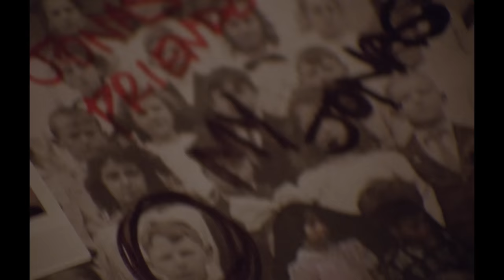Horror Short Film "A Family Affair" | ALTER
A family in an isolated cabin are visited by a drifter seeking shelter from a winter storm raging through the night.

"A Family Affair" by Kyle Mangione-Smith

More About "A Family Affair":
On Christmas eve, a family is left stranded in an isolated cabin in the woods by a blizzard. An old woman who's found herself stranded in the storm knocks on their door seeking shelter for the night. As she settles in, she explains to them she was wandering out in the woods searching for her lost son, a story that has unsettling parallels to the family's own drama. As the night deepens, the lines between reality and fantasy begin blur to horrifying consequences for all.

"A Family Affair" Credits:
Cast:
Toby Cleary (Henry)
Allura Duffy (Julia)
Wes Cannon (George)
Mary Hronicek (The Drifter)
Ian Hurlbut (Jonas)

Crew:
Composer: Logan Felber
Editor: Kyle Mangione-Smith
Director of Photography: Jordan Breveleri
Assistant Camera: Matthew Walting
Assistant Director: Daniel Sotelo-Reiner
Gaffer: Calder Martin
Gaffer: Anthony Farenwald
Key Grip: Patrick Deary
Sound Recordist: Surya Sundararajan
Production Designer: Bia Bauzys
Costume Designer: Raegan Campbell
Makeup Artist: Brooke Alyse
Catering: Brianna O'Shea
Boom Operator: Harrison Solar
Script Supervisor: Megan Smith
Marketing Supervisor: Dylan Loftin
Social Media Coordinator: Cynthia Wang